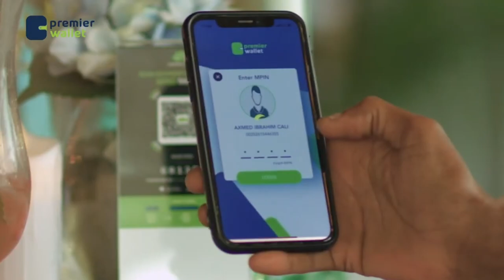Laamaha amniga Dagmada Guriceel oo goob fagara ah ku soo bandhigay nin ku eedaysan dil